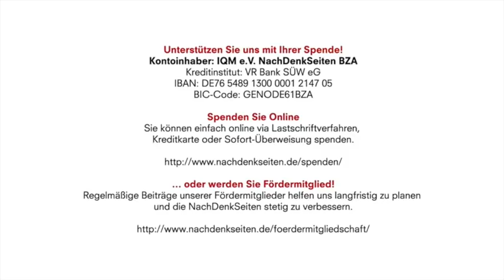Das Flaggschiff des Liberalismus läuft Amok – ZEIT-gemäß | Wolf Wetzel | NDS | 20.11.2019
Kontoinhaber: IQM e.V. NachDenkSeiten BZA
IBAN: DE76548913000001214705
BIC-Code: GENODE61BZA

Das Flaggschiff des Liberalismus läuft Amok – ZEIT-gemäß | Wolf Wetzel | NachDenkSeiten-Podcast | 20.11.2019

Der Putsch in Bolivien wurde von zahlreichen Medien geleugnet oder verteidigt – anschließend wurde auffallend wenig berichtet. Eine Ausnahme vom „Schweigekartell“ macht die „Zeit“: Sie versucht noch immer, den Umsturz als Akt der Demokratie darzustellen. Von Wolf Wetzel.

Artikel veröffentlicht am: 20. November 2019 um 8:41
Autor: Wolf Wetzel (verantw. Redaktion)
Sprecher: Tom Wellbrock
Titelbild: Milan Adzic / Shutterstock

Wolf Wetzel war Autor der ehemaligen autonomen L.U.P.U.S.- Gruppe und von 2011 bis 2015 Vorstandsmitglied von Business Crime Control Frankfurt. Er war in einer Vielzahl von zivilgesellschaftlichen Initiativen aktiv, u.a. der Startbahn-, der Anti-AKW- und der Häuserkampf-Bewegung, der Anti-Golfkriegskampagne sowie der Kampagne gegen den Jugoslawienkrieg. Wetzel veröffentlichte u.a. 2015 das Buch “Der NSU-VS-Komplex. Wo beginnt der Nationalsozialistische Untergrund – wo hört der Staat auf?” sowie “Der Rechtsstaat im Untergrund – Big Brother, der NSU-Komplex und notwendige Illoyalität”.